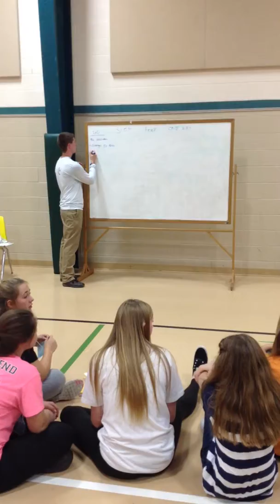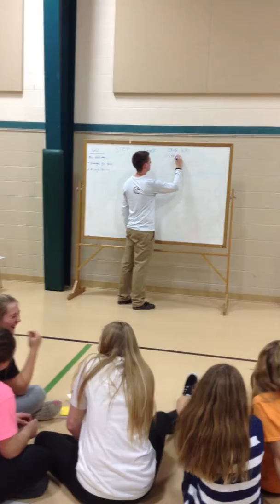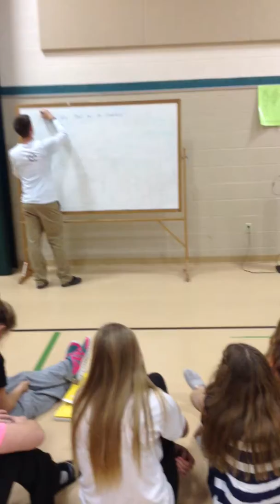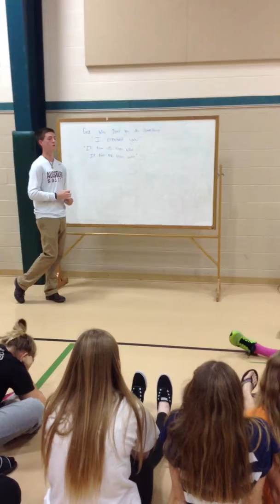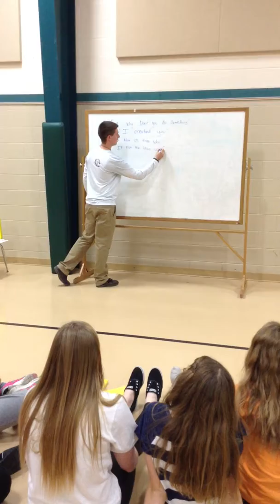Confirmation(C1) Session 2: Incarnation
Incarnation
This week we asked the candidates to consider what life would be like if Jesus was not really God? They learned that if Jesus is not God, the world is a dark and broken place. This, however, is not the truth. The truth is that Jesus is God, and the candidates discussed why this is so important for our Church and for us as individuals. They spent time reading through specific Scripture passages in their small groups
and discussing how the people in those passages were changed by Christ’s presence in their lives.